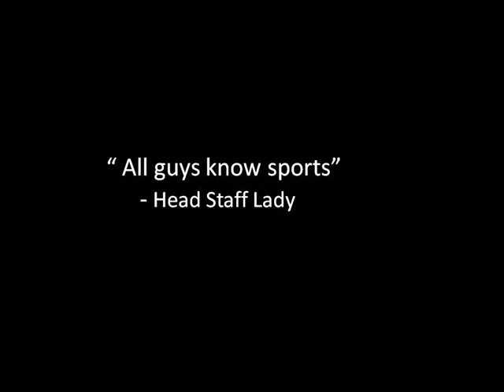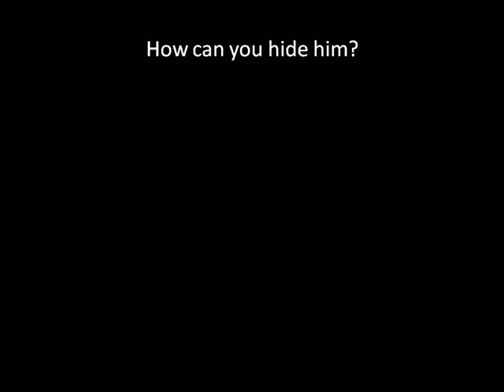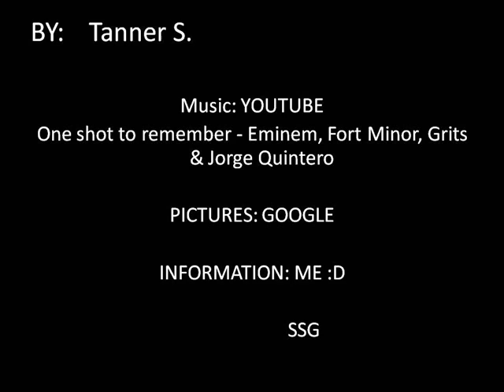Payback Time Book Trailer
T Schanks book trailer for english babyyyyyyy

Its a sports book :D